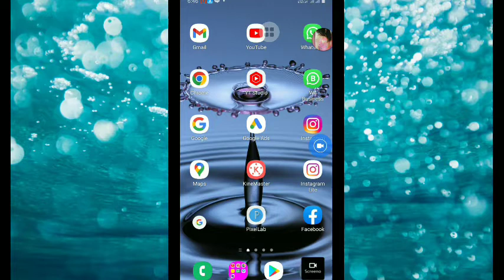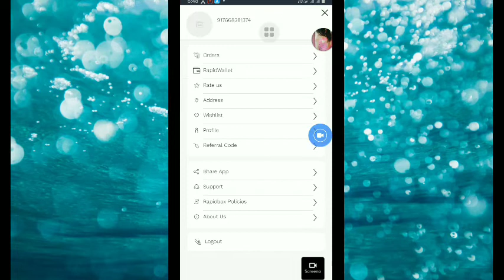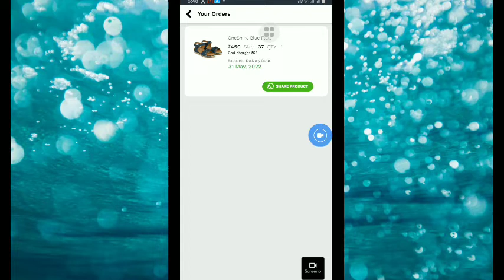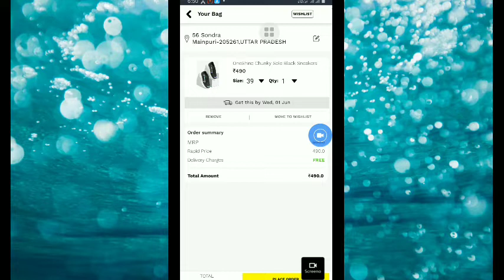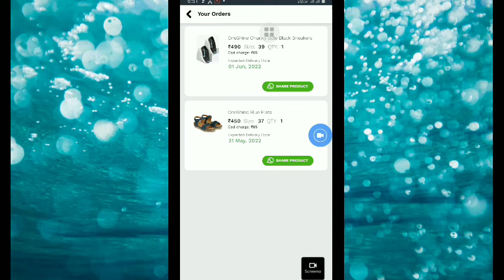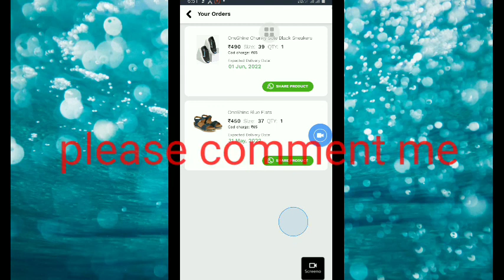rapid box se koi products kese orders kare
Rapid box application se koi bhi product orders Karen

thengs